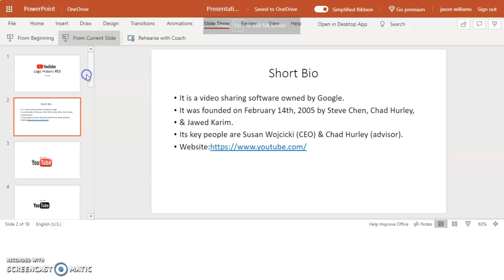Logo History #53 YouTube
This is my 53rd logo history video!